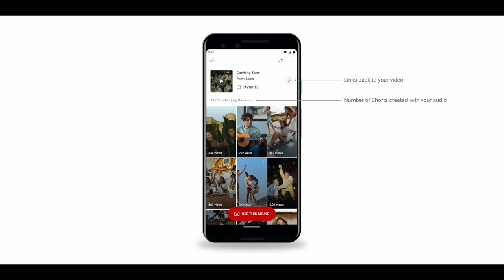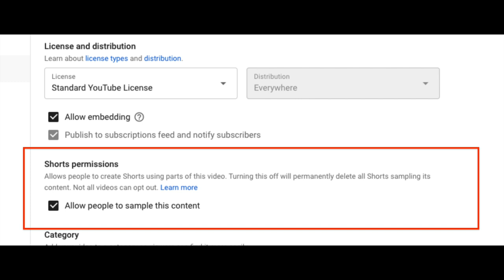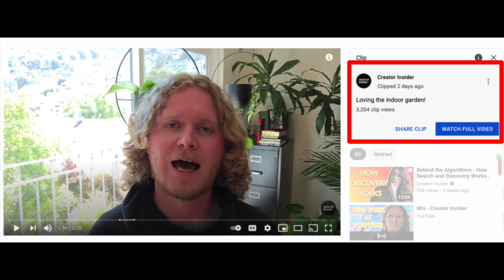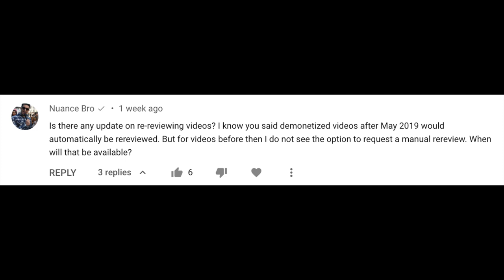Clips Roll Out, Creating Shorts with Audio from Across YouTube, Pre Publish Checks Bug, and MORE!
Hello Insiders! Today we're talking about Creator on the Rise in new countries, a Pre Publish Checks bug, creating Shorts with audio from across YouTube, Clips roll out updates, and more.

Chapters:

0:00 Intro
0:05 World Password Day
0:20 [Bug] Pre Publish Checks Bug
0:54 Creators on the Rise in New Countries
1:25 [Launch] A New Way to Create Shorts with Audio from Across YouTube
3:25 Clips Update
4:02 Audience Question

Links:
World Password Day-

👕👚SWAG 🎽☕

100% of the proceeds automatically support Red Cross